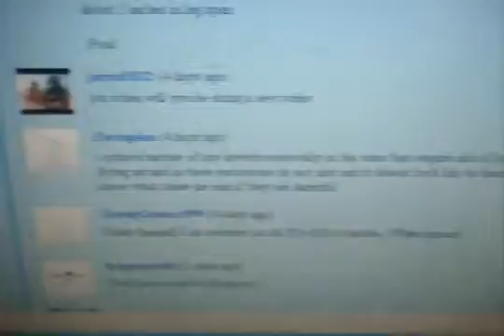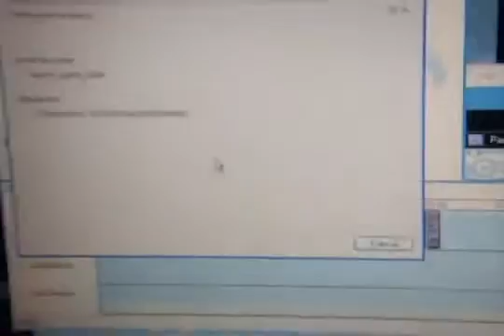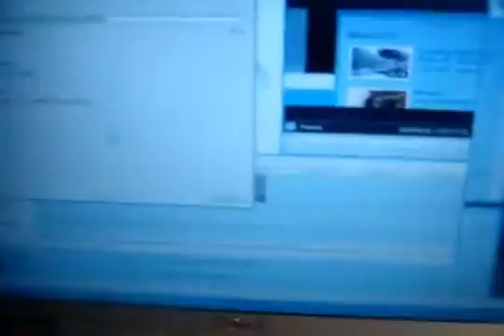A New T Video